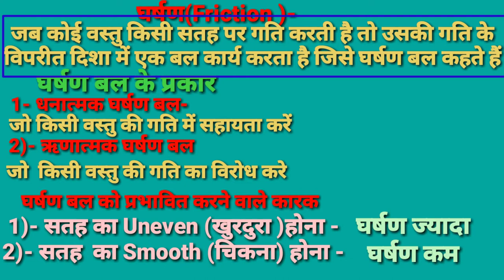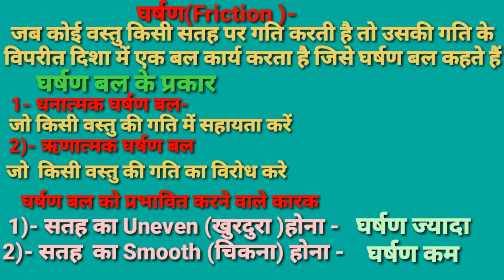घर्षण बल क्या है/ घर्षण कितने प्रकार का होता है/What is Friction /Types of Friction/TGT PGT KVS NVS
दोस्तों इस वीडियो में घर्षण बल क्या है, घर्षण बल के प्रकार के बारे में मेरे इंपॉर्टेंट टॉपिक बताया गया है जो आपके एग्जाम पॉइंट के लिए वेरी इंर्पोटेंट हैं

घर्षण-बल-क्या-है
घर्षण-बल-कितने-प्रकार-का-होता-है